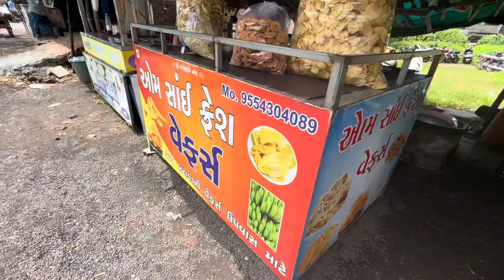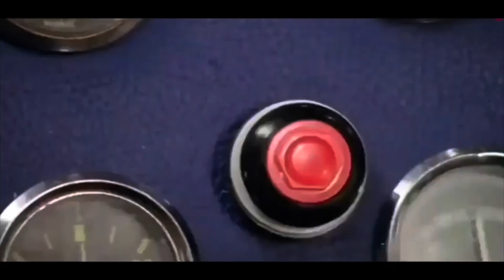Daily vlog Start karde Kya…? |valsad | Navsari |gujarat | 2024 | sbchetanvlog #2024